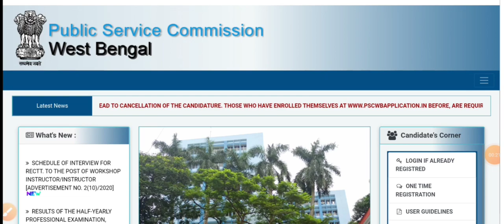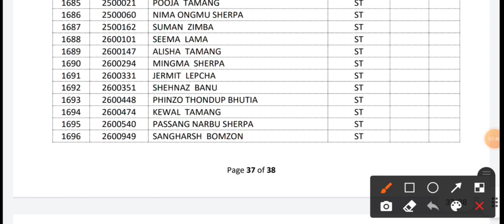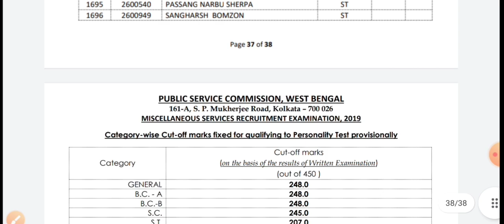🔥WB PSC RESULT প্রকাশ (Official ) | 💥PSC Miscellaneous Result & Official CUT OFF